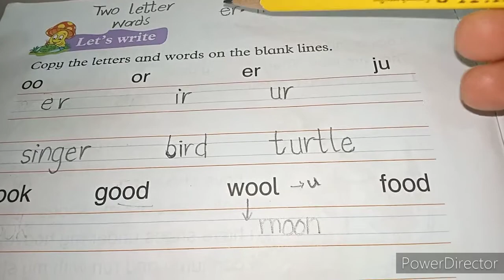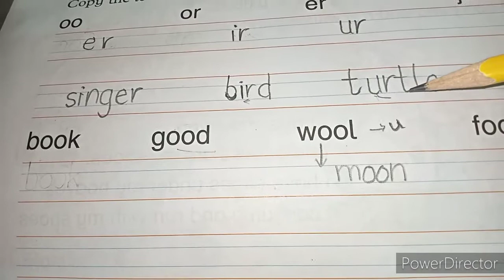How to learn Two letter words ,ir,er ur oo, or,learn easy phonics,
In this video I am going to teach about two letter words by easy phonics.kids will enjoy and fastly learn about these above mentioned sounds.